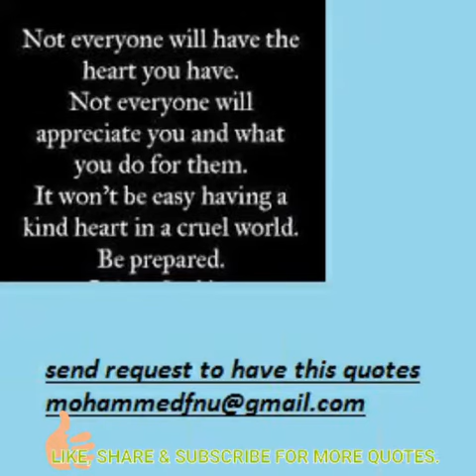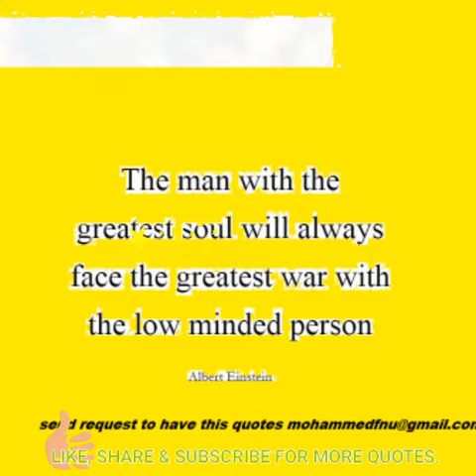Quotes of the day (10th )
I like to educate my self and share with everyone.